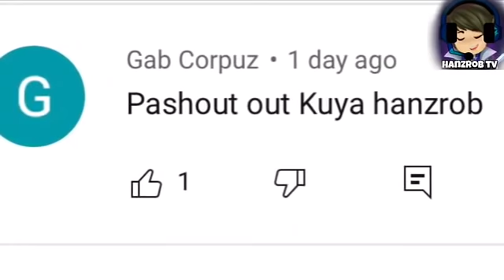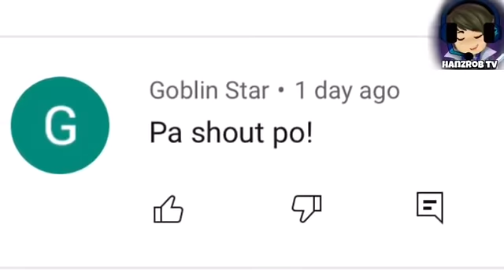LANCECY MAGANDA ANG CHEMISTRY SA NXP! KARLTZY KINAKATAKUTAN NG MGA CORE! EXE BAKIT LAGING TALO?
Sa araw na ito ay pag uusapan natin ang kinakatakutan ng mga core sa mpl? LANCEY maganda ang chemistry sa nxp solid? Execration napapadalas na ang pagkatalo? bakit nga ba? well pag uusapan natin yan sa araw na ito pero bago natin ito pag usapan wag nyo kalimutang mag subscribe at e hit sng notification bell para mas maging updated ka pa sa mga future uploads natin! ano pa bang hinihintay mo? tara!